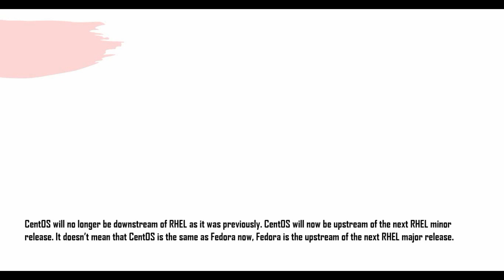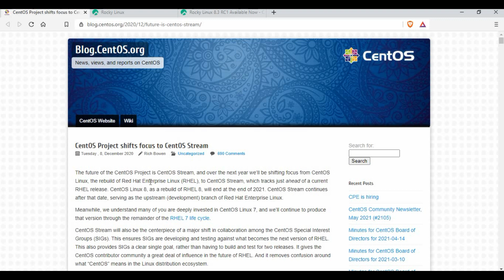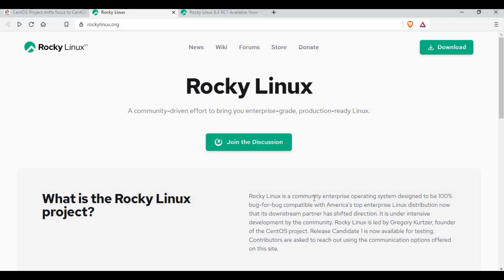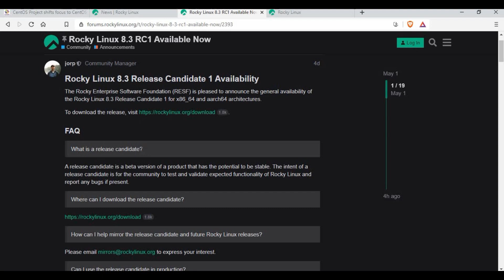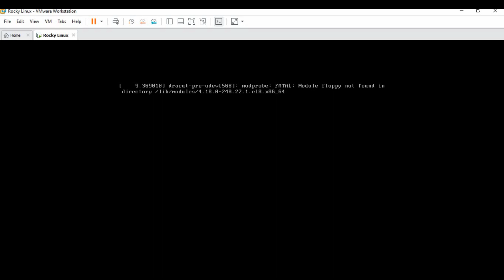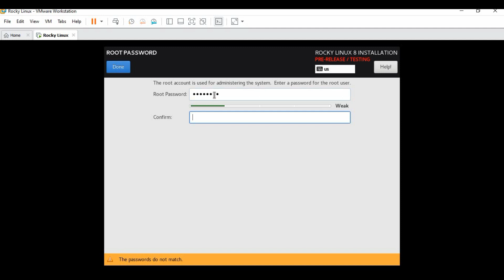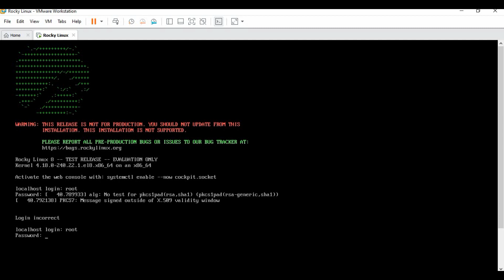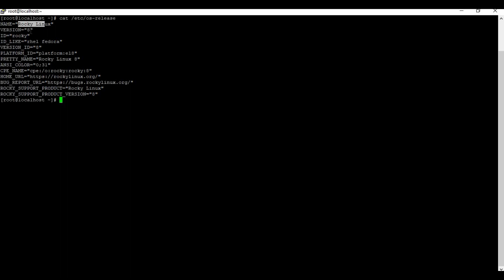Rocky Linux Release candidate | Rocky Linux Vs CentOS | Rocky Linux Install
We were waiting for Rocky Linux release, and its time we have the Rocky Linux release candidate 8.3 available for download, testing and validation. With announcement of changes by Redhat in December, CentOS will no longer be downstream of RHEL as it was previously. CentOS will now be upstream of the next RHEL minor release. It doesn’t mean that CentOS is the same as Fedora now, Fedora is the upstream of the next RHEL major release.